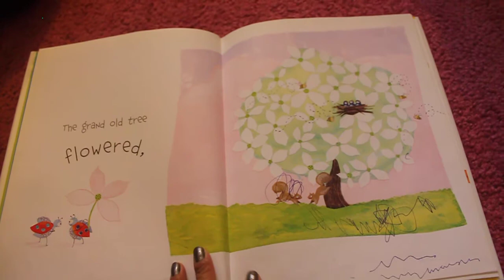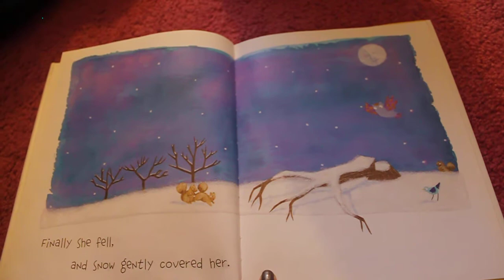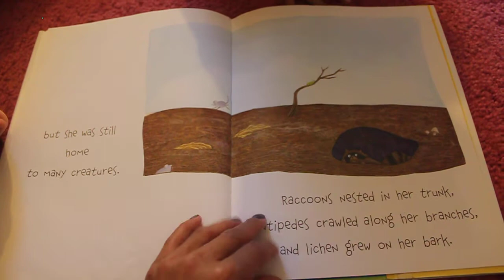The Grand Old Tree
THE GIVING TREE for our time.
Once there was a grand old tree, whose roots sank deep into the earth and whose arms reached high into the sky. Every spring the grand old tree flowered and bore cherries for the squirrels and birds that made their homes in her leafy branches. And every year, seeds from the tree scattered in the wind, along with many millions of leaves. Mary Newell DePalma creates an emotional tale of life and renewal, of nature's bounty and quiet balance, illustrated with simple images made powerful with vivid colors and moving compositions.